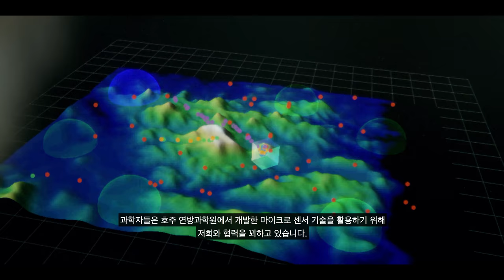글로벌 프로젝트 –꿀벌 살리기- 호주의 농업테크 혁신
호주 과학자들은 전 세계의 꿀벌을 보호하고 세계 식량안보 문제 해결을 위해 마이크로 센서를 사용합니다.